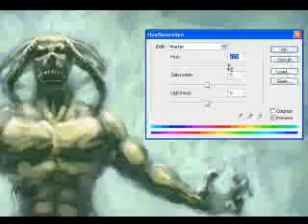"hell await" concept sketch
quick sketch in about hafl an hour, hope I have time to finish it
theme song: Kingdom Come by Heavenly